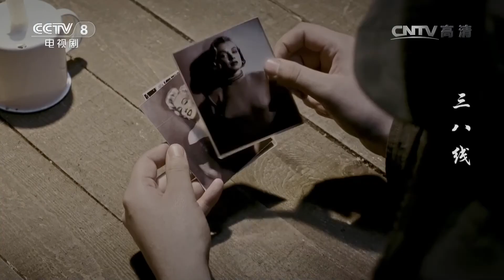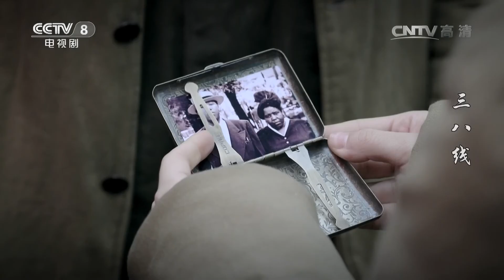《三八线》第20集 The 38th Parallel 20 铁血荣光！尖刀连​​​奋战至最后一刻（张国强/王挺）【CCTV电视剧】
Highlights：病重的战俘受到了常芳的精心照料，常芳的鼓励更让他充满了对志愿军战士的感谢。

■□剧情简介■□
李长顺的村子就在鸭绿江边，村子遭到美军的轰炸，死伤惨重，他发誓要给大伙报仇。他和几个兄弟入伍上了前线，变成了几十万志愿军的一员……